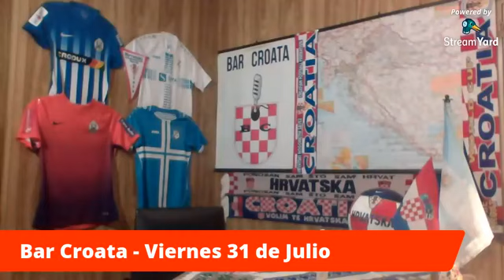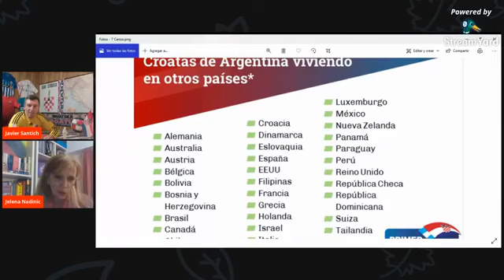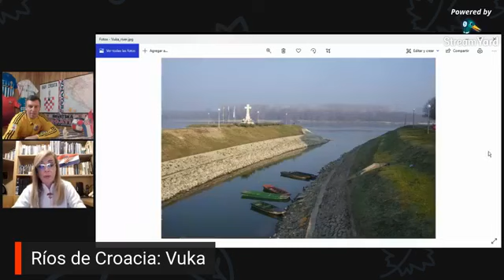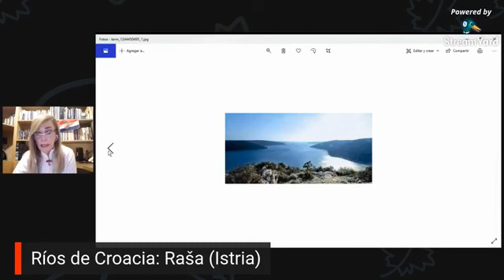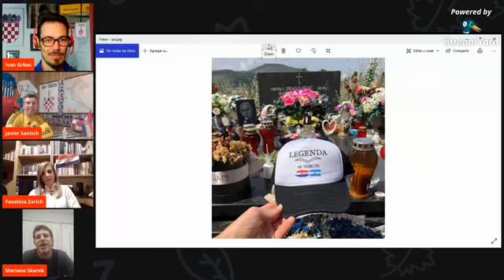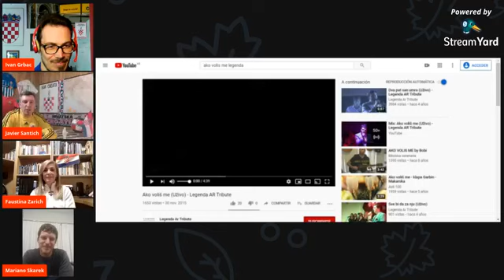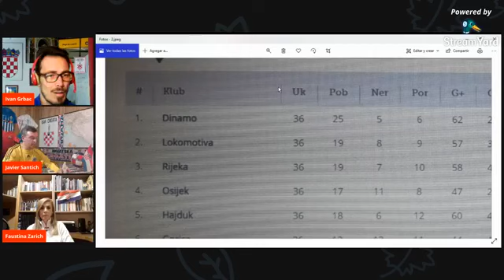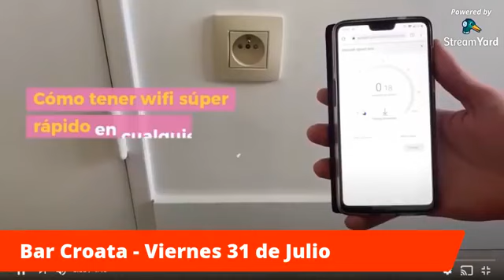Radio Bar Croata. Hrvatska Radio Emisija 31-7-2020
Bar Croata Radio. Programa del Viernes 31 de Julio 2020
Hrvatska Radio Emisija Bar Croata, Rosario Grad, Argentina
Viernes de 19 a 21:30 Hora Argentina
Transmitimos en Vivo por Facebook: Bar Croata
Temas:
- Censo Digital Croata Argentino: Primer Informe, Dra. Jelena Nadinic´
- Ríos de Croacia
- Homenaje a Oliver Dragojevic´:
Entrevista a Mariano Skarek de Legenda AR Tribute
Tema Musical: Ako volis me
Biografía de Oliver Dragojevic´
- Fútbol en Croacia: Prva HNL, Estadísticas y Números Finales
Final Copa Croacia: Sábado 1 de Agosto HNK Rijeka vs. NK Lokomotiva
- Cierre Musical
Radio Bar Croata. Ciudad de Rosario, Provincia de Santa Fe, Argentina